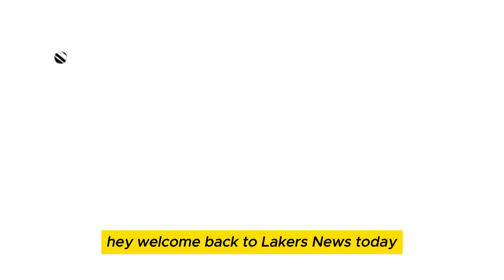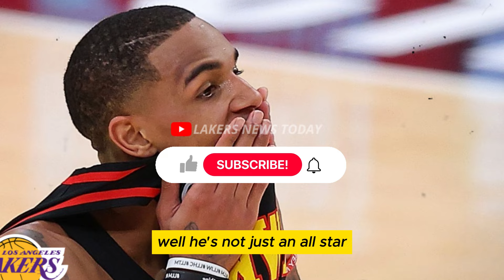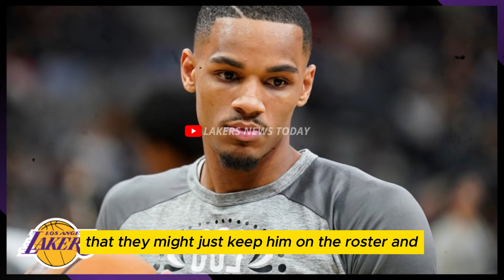🔥MURRAY TAKES CENTER STAGE UNBELIEVABLE TRADE SWAP REAVES EXITS! LATEST LAKERS EXPLOSION! 16/01/2024